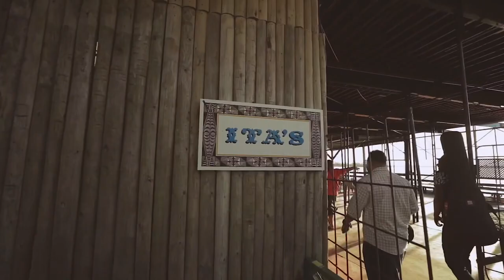Someone you loved - Lewis Capaldi Reggae Version Tutuonthebeach ft DjSake 2021